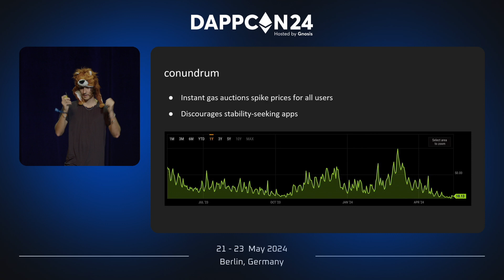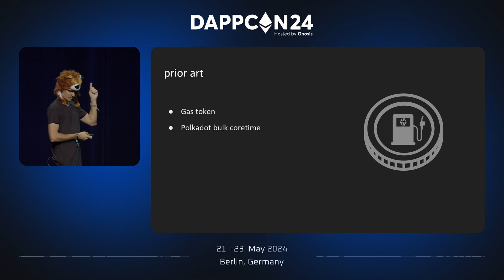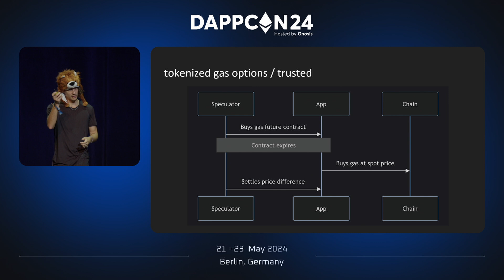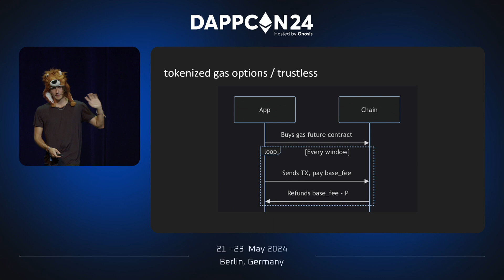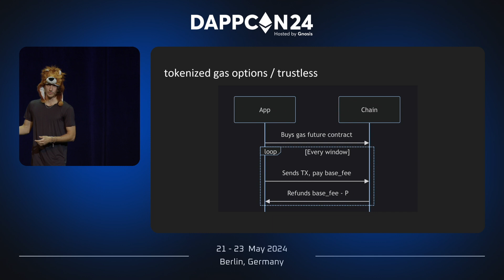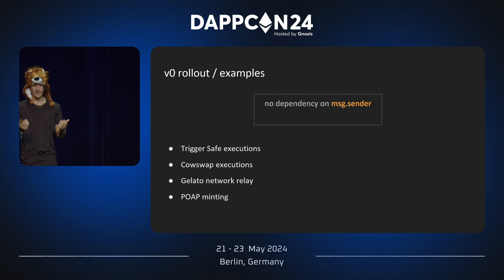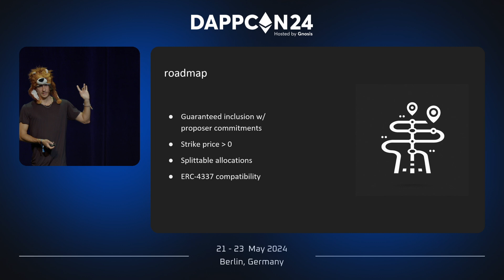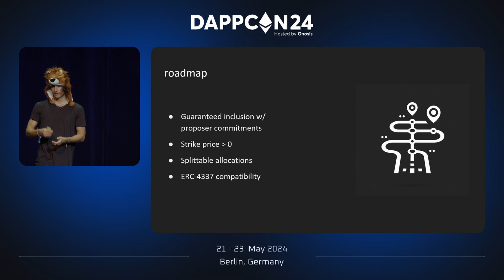DAPPCON 2024: Gnosis Stable Fees With Gas Futures - DappLion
Hosted by Gnosis since 2018, DappCon is a fantastic opportunity for developers and blockchain professionals to come together, network, and stay up to date on the latest trends in the ecosystem.